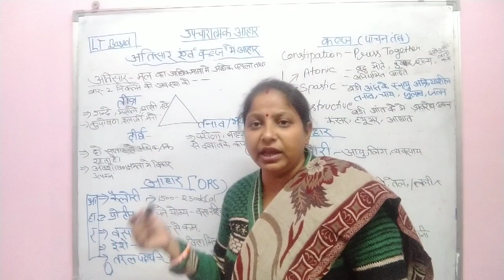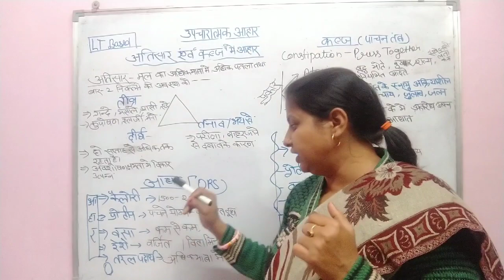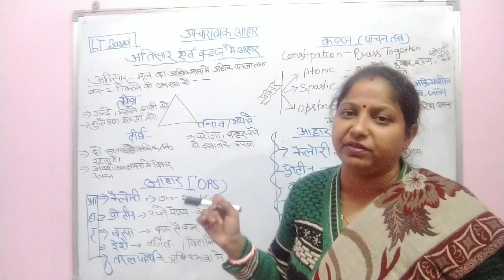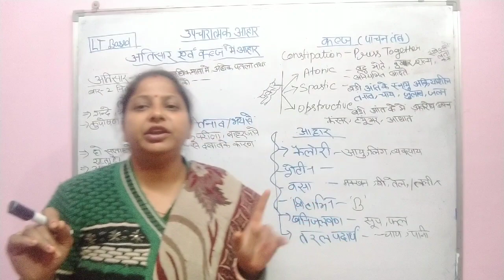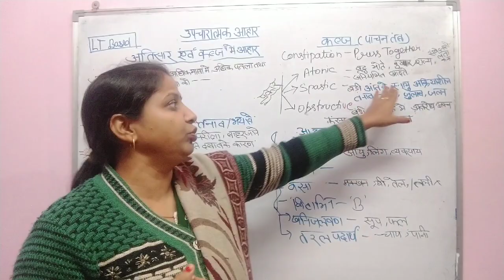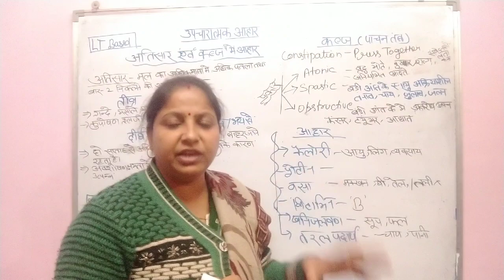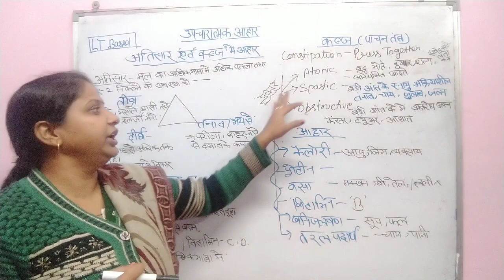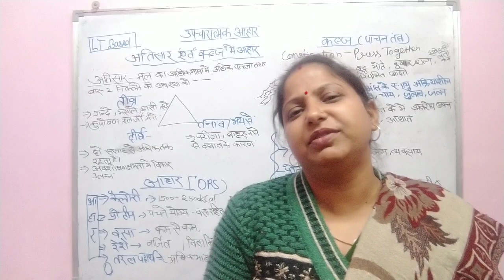Home Science Academy#Diet in Diarrhoea and Constipation#Food & Nutrition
Hello friends